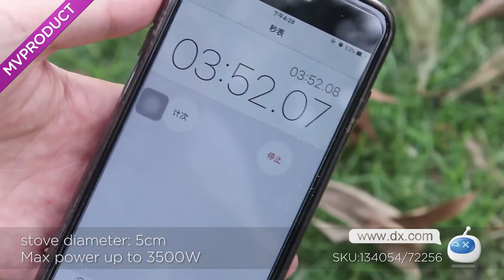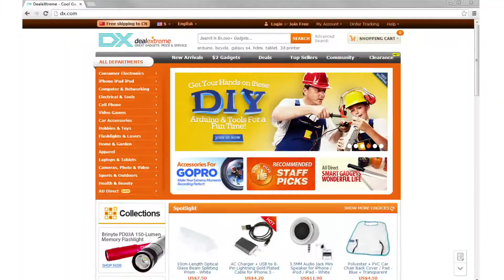Detachable Portable Outdoor Gas Stove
Quantity 1
Color Silver + golden
Functions Max Burden: 15kg/fire stove diameter: 5cm/Stove stand diameter:15.6cm/Max power up to 3500W
Fuel type Canister
Liquid capacity no
Other tube length: 30cm
Packing List 1 x Stove 1 x Carrying case